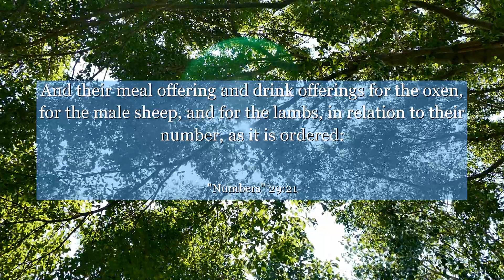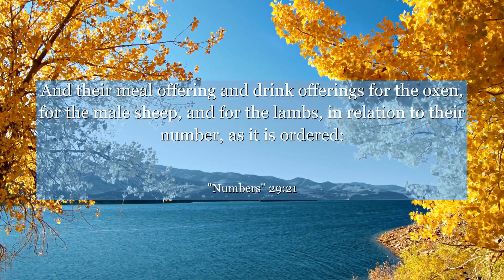Numbers 29:21 And their meal offering and drink offerings for the oxen, for the male sheep, and for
In Numbers 29:21, we find a powerful verse that teaches us the importance of perseverance and dedication. This verse reminds us that success is not achieved overnight, but through consistent effort and unwavering commitment. No matter what challenges we face, this verse inspires us to keep pushing forward, knowing that our hard work will ultimately lead us to triumph. Let this verse be a reminder to stay determined on our journey and never give up, for the rewards will be worth it in the end.